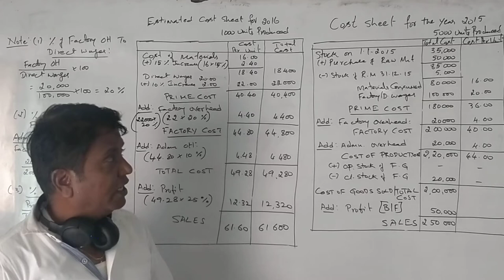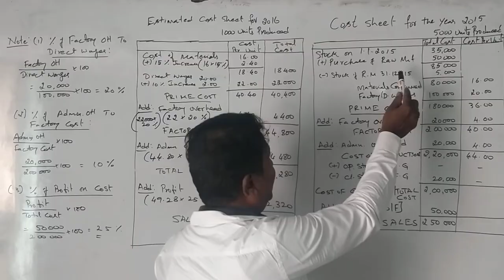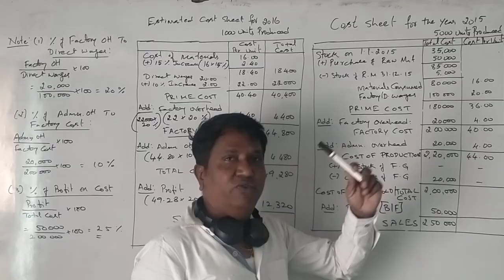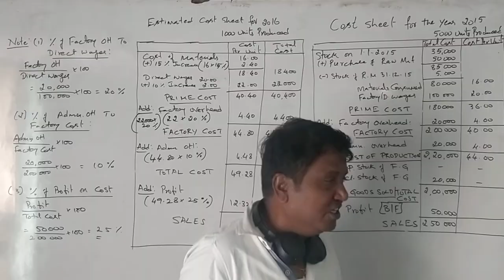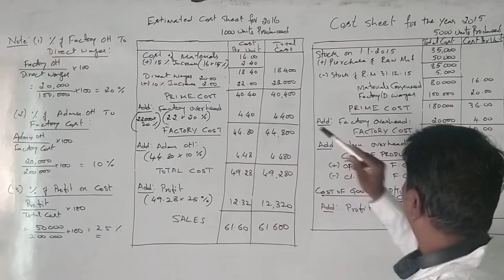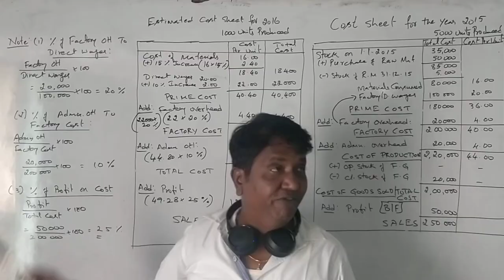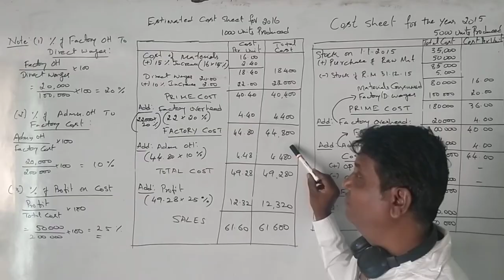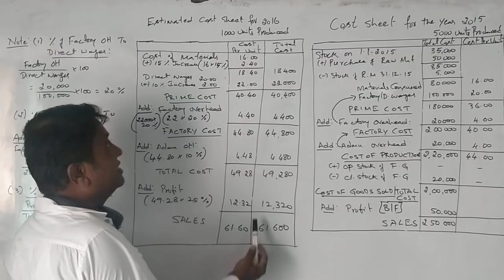Cost Accounting Kannada Version Part 5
Cost Accounting Kannada Version Part 5; 2017 Solved Question Paper